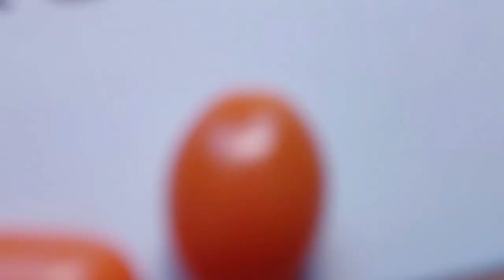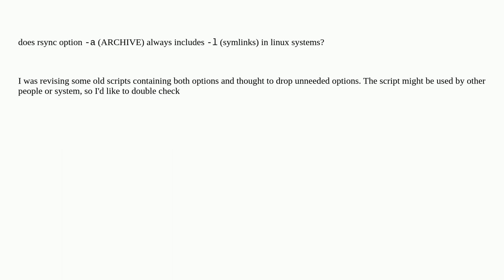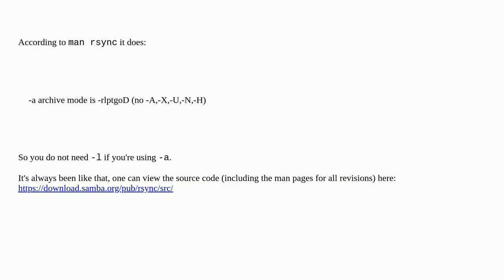Unix: does rsync switch -a (ARCHIVE) always includes -l (symlinks)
does rsync switch -a (ARCHIVE) always includes -l (symlinks)

A special thanks goes out to the community

  symlink archive rsync